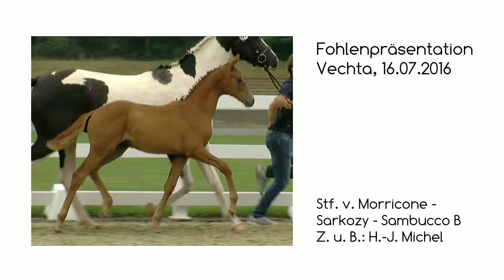Stf v Morricone x Sarkozy 2016